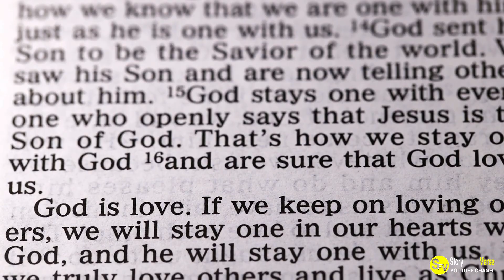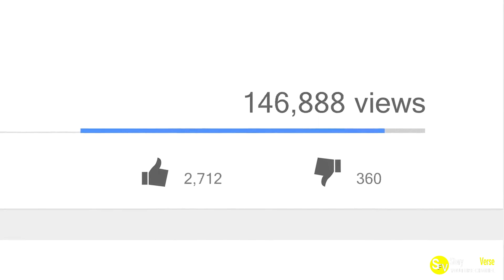A Bride Turned Her Wedding Into A Party With One Bold Move As She Walked Down The Aisle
Watch as this bride turns her wedding into a party with one bold move during her walk down the aisle! See how she surprised her guests and made her special day even more memorable. Get inspired for your own wedding and make it a day to remember!